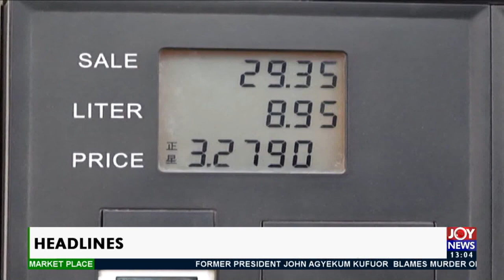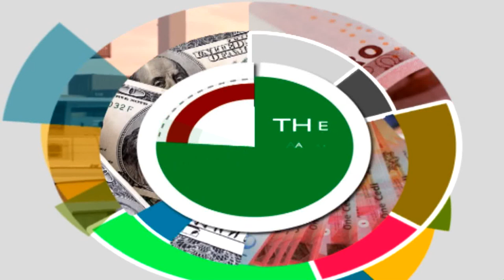The Market Place on Joy News (7-4-21)